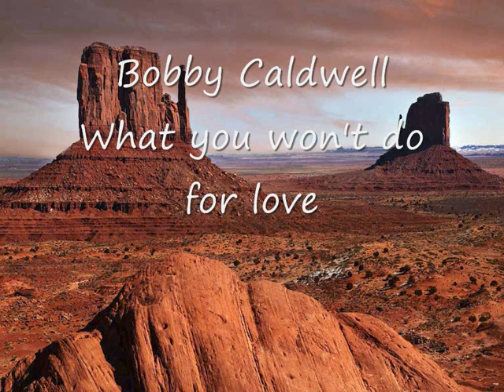Bobby Caldwell - What you won't do for love